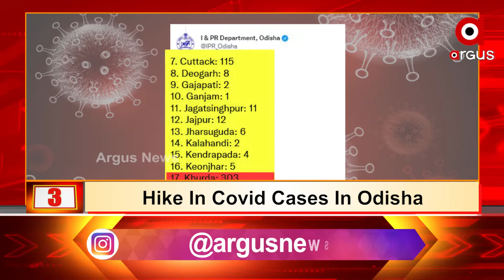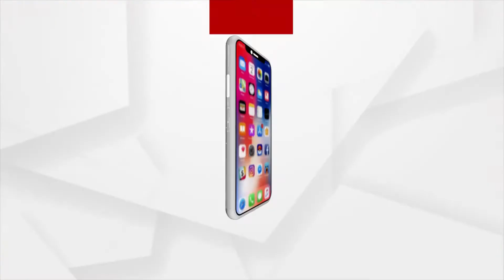12pm Headlines | 13 July 2022 | Argus News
12pm Headlines | 13 July 2022 | Argus News